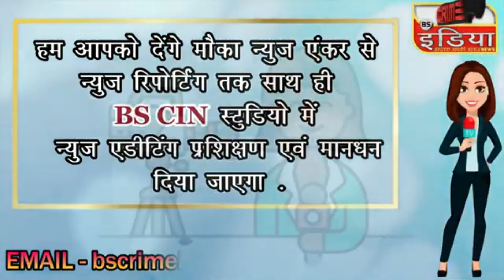cin- भंडारा विधानसभा जनतेला हवा बदलाव.....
भंडारा विधानसभा जनतेला हवा बदलाव.